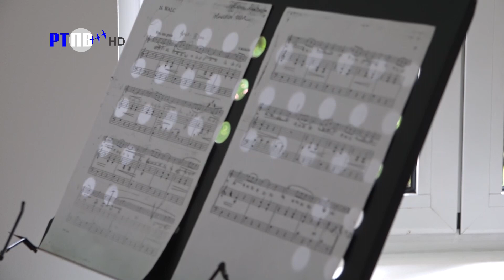TV Pljevlja - Žanijela Ciguljin nastavnica flaute 26 09 2023